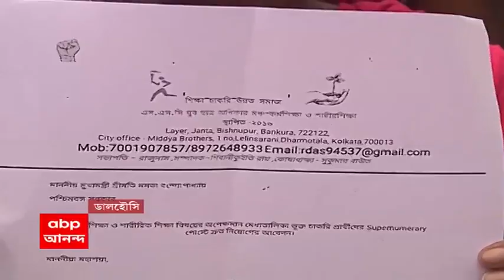Firhad Hakim: ফিরহাদ সাক্ষাৎ চেয়ে মহাকরণের সামনে চাকরিপ্রার্থীরা । Bangla News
মন্ত্রী ফিরহাদ হাকিমের সঙ্গে দেখা করতে চেয়ে আজ মহাকরণের সামনে জড়ো হন শারীরশিক্ষা ও কর্মশিক্ষা চাকরিপ্রার্থীরা। কোনও রকম বিক্ষোভের আগেই তাদের ঘিরে ফেলে পুলিশ। ২০১৫ সালে শারীরশিক্ষা ও কর্মশিক্ষা চাকরি পরীক্ষায় পাস করলেও এখনও তাদের নিয়োগ হয়নি বলে অভিযোগ। মন্ত্রী ফিরহাদ হাকিম মহাকরণে অনুপস্থিতি থাকায় তাঁর আপ্ত সহায়কের কাছে ডেপুটেশন জমা দেন ২০১৫ সালে উত্তীর্ণ শারীরশিক্ষা ও কর্মশিক্ষা চাকরিপ্রার্থীরা।